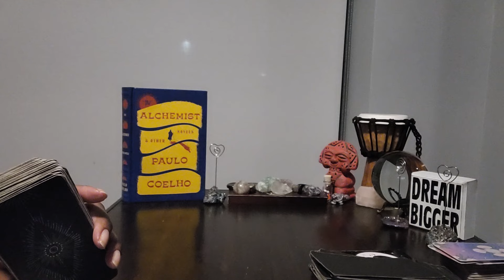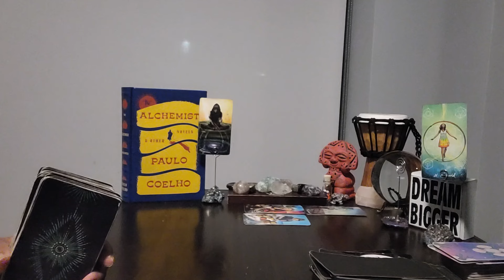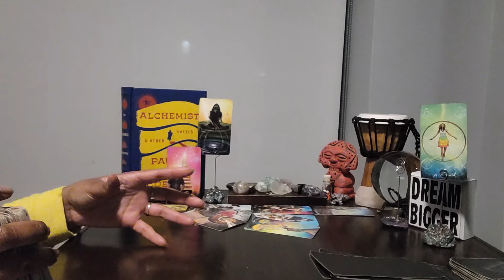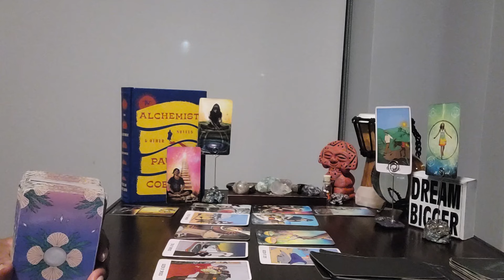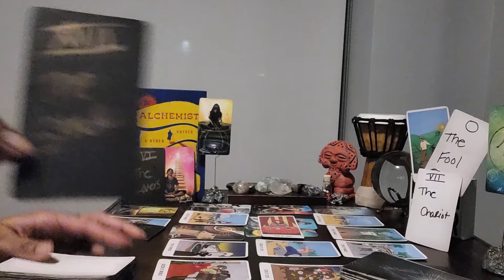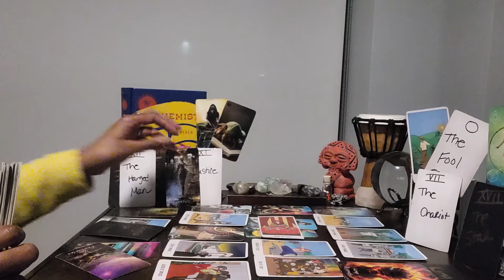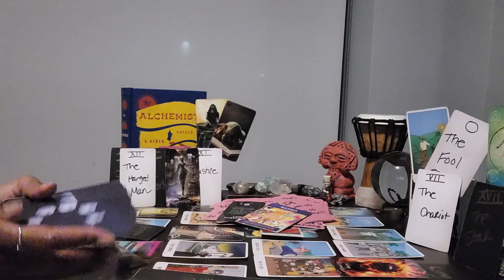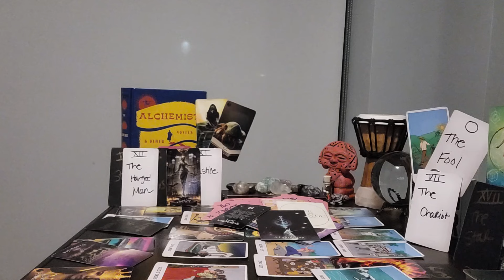Pisces: #6 - You're SAFE to be your true authentic self! They have to watch you THRIVE from afar!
⭐️Purchase Digital Calendar:

⭐️Purchase Digital Journal:

⭐️ Table Read:  THE ALCHEMIST by Paulo Coelho

⭐️ VIDEO UPLOADING SCHEDULE:
  4x/week for every Zodiac Sign